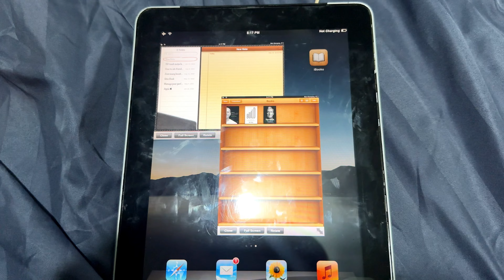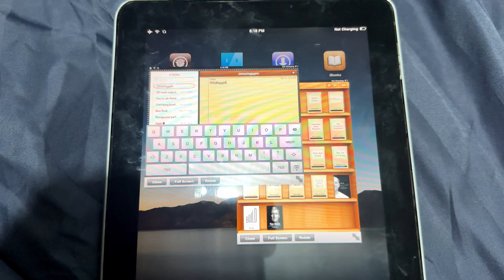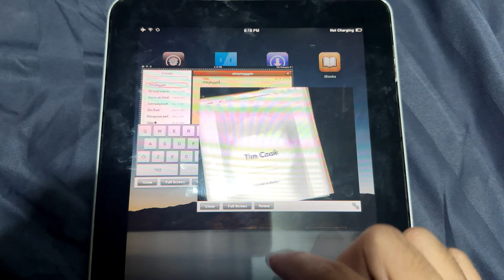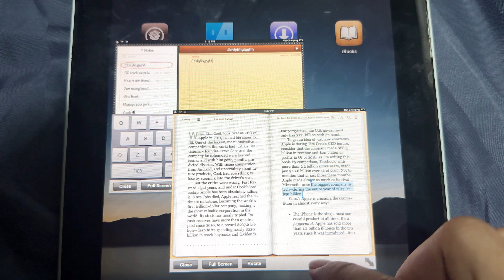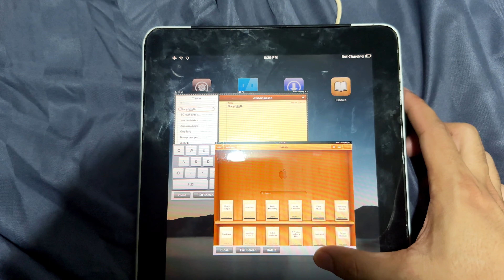What’s on my Original iPad in 2024